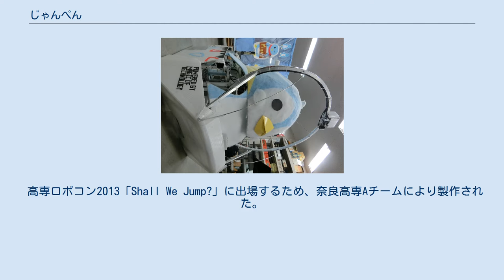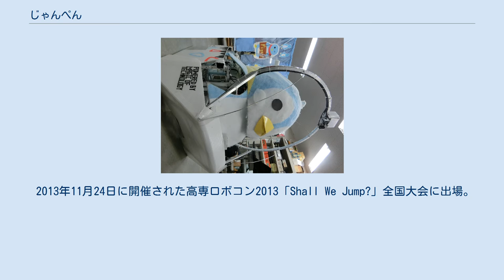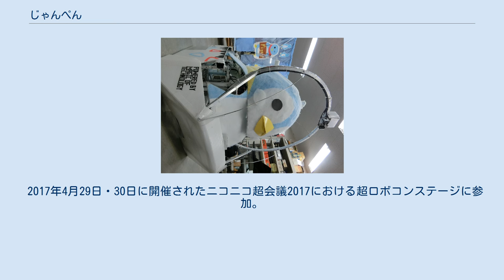じゃんぺん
奈良高専の縄跳びロボット"じゃんぺん"。
奥に映るのは縄回しロボット じゃんぺん(英語:Jumpen)とは奈良工業高等専門学校の奈良高専ロボコンプロジェクトが制作したペンギン型のロボットである。
アイデア対決・全国高等専門学校ロボットコンテスト2013(第26回大会)「Shall We Jump?」に出場し、全国大会で準優勝した。
異名として"瞬殺ペンギン"、"青い悪魔"など。
 高専ロボコン2013「Shall We Jump?」に出場するため、奈良高専Aチームにより製作された。
全国優勝を目標として製作され、地区大会で優勝、全国大会では準優勝の結果を残した。
地区大会での最多ジャンプ回数、全国大会での最速クリアタイム・最多ジャンプ回数の記録を持つ。
大会終了後も、北米高専ロボットツアー、ニコニコ超会議、その他実演イベントに出演している。
 2013年10月13日に開催された高専ロボコン2013「Shall We Jump?」近畿地区大会に出場。
準決勝にて和歌山高専Bチームと対戦した際、競技中に連続ジャンプ107回を記録した。
これは本大会の全地区における最多回数となった。
決勝では同じく勝ち進んだ同校Bチームと対戦して勝利し、地区大会優勝を果たした。
また地区大会優勝により、自動的に全国大会への出場権を手にした。
 2013年11月24日に開催された高専ロボコン2013「Shall We Jump?」全国大会に出場。
1回戦にて福島高専と対戦した際、5回ジャンプまでのクリアタイム20秒を記録した(1回戦から3回戦では特定回数のジャンプ達成のクリアタイムにより、準決勝以降では連続ジャンプの回数により勝敗が決められた)。
これは出場した全ロボットにおける最速タイムとなった。
また準決勝にて米子高専と対戦した際、連続ジャンプ回数155回を記録した。
これは出場した全ロボットにおける最多ジャンプ数となった。
これらの記録が他高専の記録を大幅に上回るものとなったことが、"瞬殺ペンギン"などの異名が付けられるきっかけとなった。
全国優勝が期待されていたが、決勝ではセンサトラブルにより敗北し、準優勝に終わった。
 2014年4月26日から5月9日にかけて実施された北米高専ロボットツアーに小山高専「フレンドルフィン」とともに参加。
コロンビア大学、マサチューセッツ工科大学などの北米の大学を巡業し、ロボットのデモンストレーションを行った。
 2017年4月29日・30日に開催されたニコニコ超会議2017における超ロボコンステージに参加。
2日間にわたりロボットのデモンストレーションおよび展示を行った。
30日のステージで俳優・哀川翔がロボットの操縦体験を行う際、本機が用いられた。
 また企画の1つとして小山高専「ケロミさん」・大分高専「跳べ！ライオン君！！」とともにギネス世界記録に挑戦。
「1分間に最も多くロボットが縄跳びを飛んだ回数」106回でギネス世界記録に認定された。